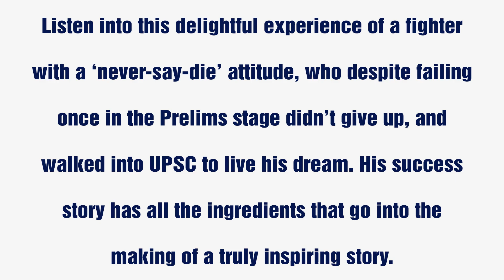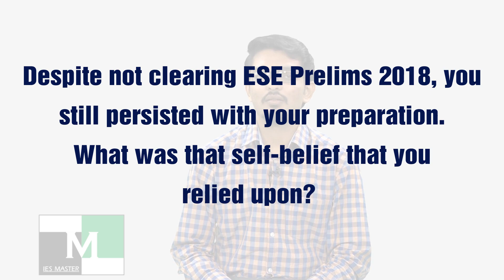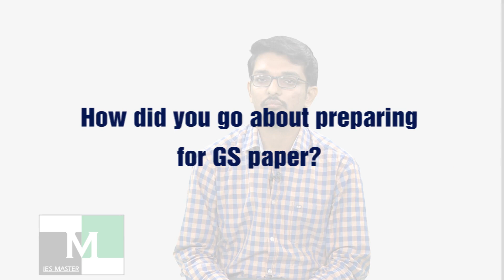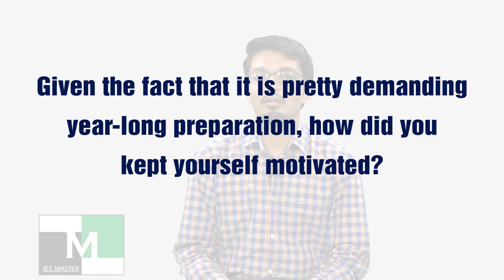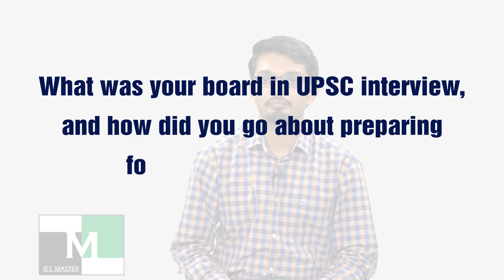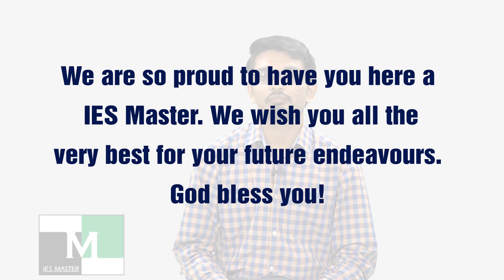Face to Face with Chaudhari Pushpak Pramod (ME) AIR-6 ESE/IES 2019 IES Master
Listen into this delightful experience of a fighter with a ‘never-say-die’ attitude, who despite failing once  in the Prelims stage didn’t give up, and walked into UPSC to live his dream. His success story has all the ingredients that go into the making of a truly inspiring story.